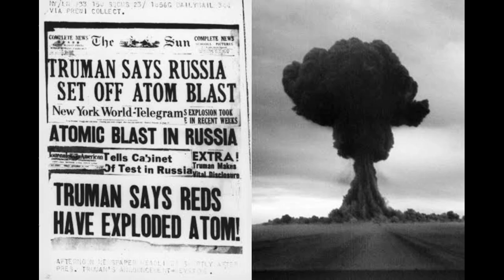Soviet Nuclear devastation of Kazakhstan - Cold war documentary.